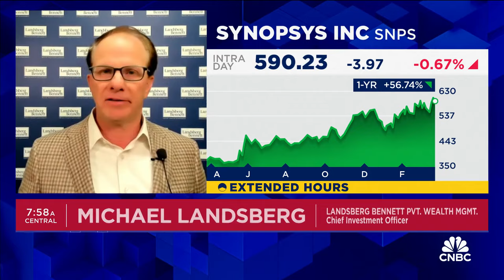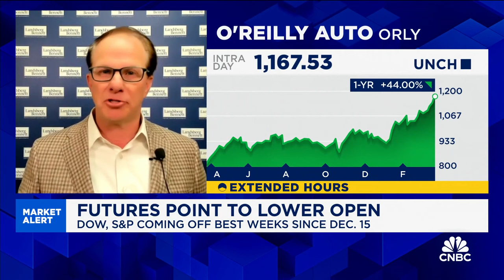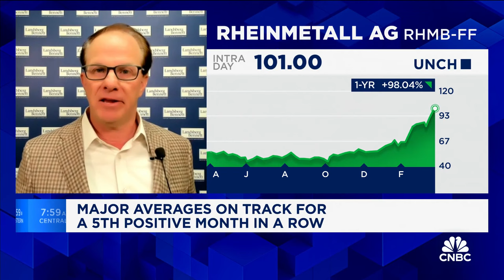Michael Landsberg on his top stock picks: SNPS, ORLY, AXON, RHMB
Michael Landsberg, Landsberg Bennett Private Wealth Management CIO, joins 'Squawk Box' to discuss the latest market trends ahead of the opening bell on Monday.